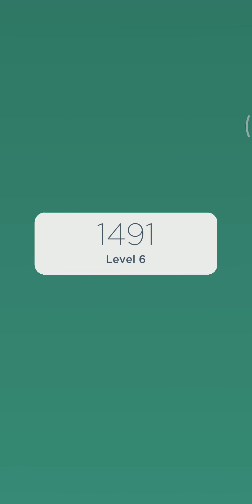Two Dots Rewind Shamrock Keep Level VI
Two Dots
Rewind Shamrock Keep Level VI